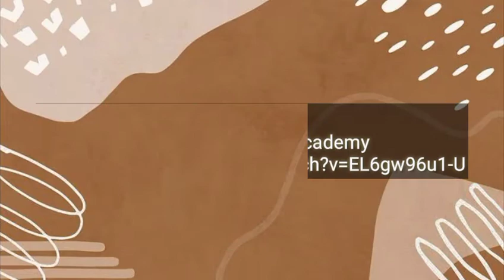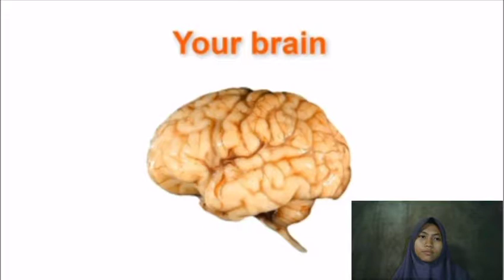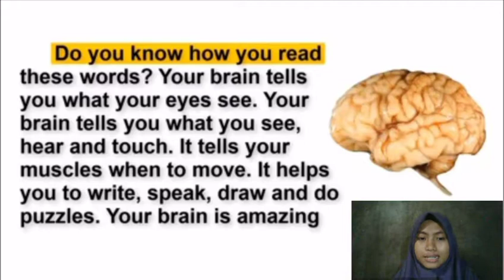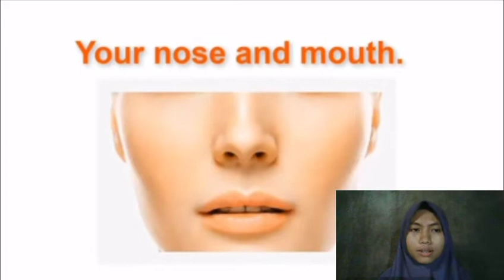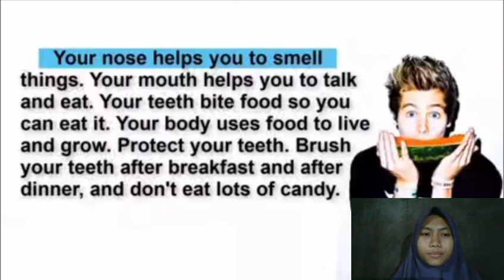Reading Practice | Rizky A'isa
Name: Rizky A'isa
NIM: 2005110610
Subject: Post Intermediate Listening & Speaking
Lecturer: Drs. Masyhur, M.Ed.